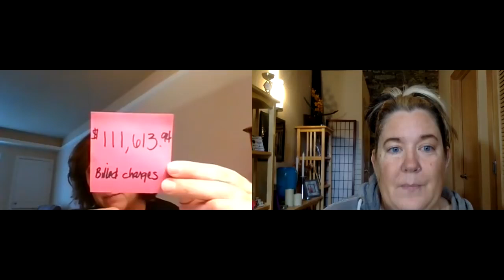{Brain Health Summit} Diane Henshaw A Survivors Perspective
theFNC.com